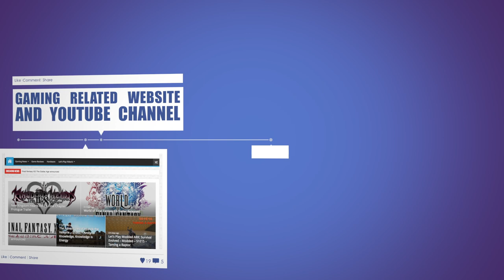Conan Devolved Modded PvP - Raid Attempt on Ikey's Castle - S2E08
Time for another episode of Conan Exiles on the Conan Devolved Modded PvP Server!

Today we got some PvP Going. Actually Ikey logged out so we could try to attack his castle, which we did. His defense is amazing, he was even able to kill 2 of us. We were able to penetrate through his first set of gates, but nothing more than that. Anyway ... it was fun and we would like to thank Ikey for that.

As usual, feel free to post comments, ideas and suggestions in the comment section!